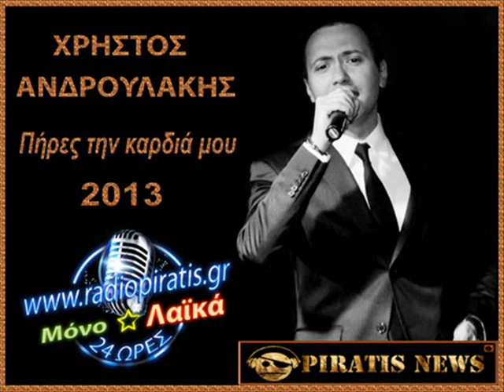Χρήστος Ανδρουλάκης - Πήρες Την Καρδιά Μου - 2013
REAL MUSIC
DIASKEYH : STELIOS LAMPROU
ENORXISTROSI - EPIMELIA - PARAGOGI : STELIOS LAMPROU
MOUSIKI : MARTIN BIOLCHEV
STIXOI : GIORGOS TSOPANIS
MIXING - RECORDING - MASTERING :STUDIO G & C ( GIANNIS TSOTSIS )